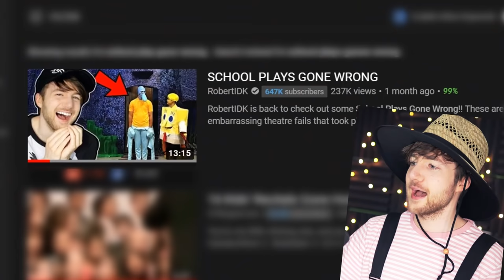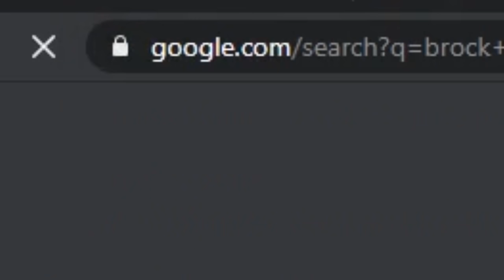THE WORST VOICE CRACKS OF ALL TIME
Welcome back to MINI MONDAYS! This week, we're looking at the worst voice cracks of all time! Inspired by the School Plays Gone Wrong video, these are some of the top 10 most funny and awkward voice crack compilation moments in music and entertainment history, and giving our reaction! I thought this was HILARIOUS, so let me know what you think! :D